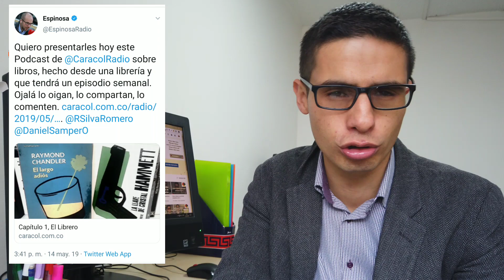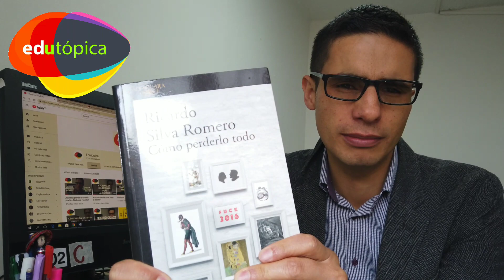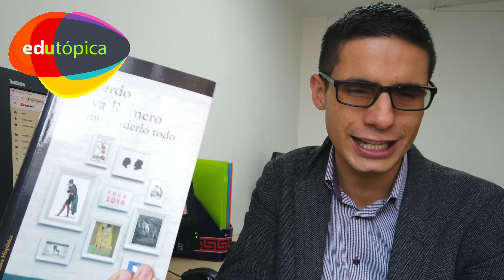La última novela que leí. Vlog La hora Libre.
En este video les cuento cuál fue el último libro que leí. Siempre la literatura será un espejo en el cual nos podemos ver.

Edutópica es el canal oficial del profesor John Anzola. Más que un canal es una comunidad de aprendizaje en torno a la comunicación y la educación.